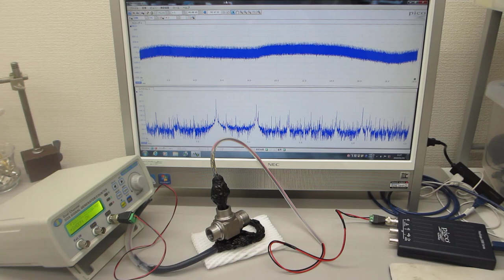超音波の伝搬特性を利用した表面検査実験（超音波システム研究所）